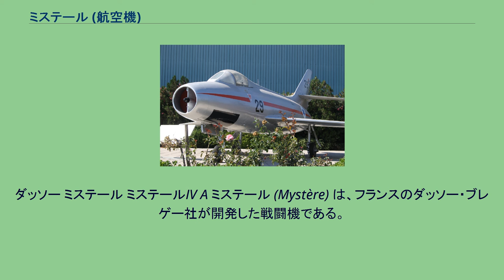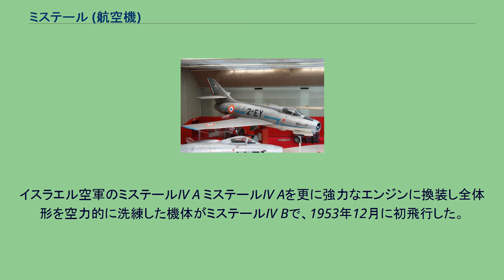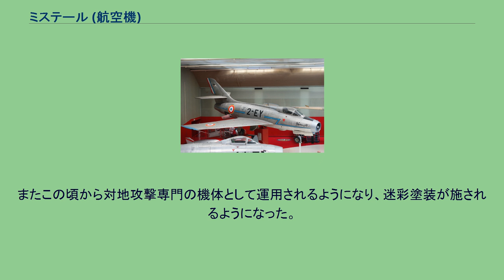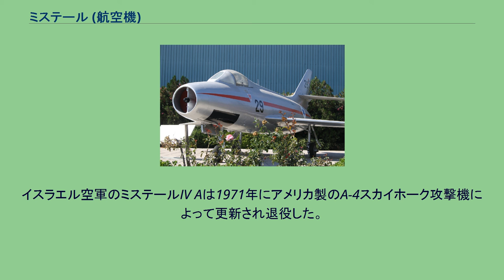ミステール (航空機)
ダッソー ミステール ミステールIV A ミステール (Mystère) は、フランスのダッソー・ブレゲー社が開発した戦闘機である。
フランス初の実用国産ジェット戦闘機であるウーラガンを元に開発された機体で、当初はウーラガンを後退翼にしただけの機体だったが、後期の型では再設計され別の機体と呼んでよい程改修されていた。
1951年に初飛行し、後期生産型であるミステールIVはスエズ動乱で活躍した他、インド、イスラエルに輸出された。
なお、ミステールとは「神秘」という意味。
フランス初の実用ジェット戦闘機ウーラガンの成功に続いて、ダッソー社ではさらなる高性能な機体の開発にとりかかった。
機体自体はウーラガンの物を基本的には使用することにし、これに当時の最優秀戦闘機だったF-86の機首や主翼（後退翼）デザインを取り入れることとした。
試作1号機であるミステールIは1951年に初飛行したが、この機体はウーラガンそのままの胴体に面積を拡張した垂直尾翼を持ち、30度の後退角を持つ主翼を持っていた。
ミステールIはウーラガンと同じエンジンを搭載していたが、この後に完成した試作2号、3号機はより強力なエンジンに換装していたため、ミステールII Aと呼ばれた。
テストの結果は良好で、最高速度はウーラガンよりも速く飛行特性も優れていたため、フランス空軍はミステールIIの量産を決定した。
先行量産型に続いて、エンジンをアター101に換装した型が生産され、これがミステールII CとなりミステールIIシリーズの生産の中心となった。
また、この機体を複座にして全天候戦闘機型としたミステールIIIも数機試作されたが、採用されなかった。
ミステールI、II、IIIの各型は合計166機生産され、全てフランス空軍で運用された。
ダッソー社では、ミステールIIが初飛行した頃から更に高性能な機体の開発にとりかかっていた。
1952年9月に初飛行したこの機体は、基本設計こそウーラガンやミステールIIのものを踏襲したが、胴体は再設計され楕円形の断面となり長さは延長されていた。
また、主翼も新型の38度の後退翼を装備し、ミステールIIに比べて洗練された外観となった。
この機体はミステールIVと呼ばれ1954年より量産が開始され、1958年までに421機生産された。
イスラエル空軍のミステールIV A ミステールIV Aを更に強力なエンジンに換装し全体形を空力的に洗練した機体がミステールIV Bで、1953年12月に初飛行した。
この機体は1954年2月にヨーロッパ製の航空機として初めて水平飛行で音速を超えた機体となった。
その後、この機体をベースにして超音速戦闘機シュペルミステールが開発された。
また、主翼をデルタ翼に換装したミステール・デルタも開発されたが、フランス空軍はより大型でレーダーを搭載可能な機体を求めたため、ミステール・デルタを原型とした新型戦闘機ミラージュIIIが開発された（なおこれに伴い、ミステール・デルタはミラージュＩと改名された）。
ミステールIVは、スエズ動乱においてフランス空軍により戦闘爆撃機として利用された。
シュペルミステールやミラージュIIIの登場により第一線を退いた後も兵装訓練機として使用され続け、アルファジェットに更新され退役したのは1982年のことだった。
フランス以外ではインド、イスラエルにも輸出され、それぞれ印パ戦争や中東戦争で活躍している。
インド空軍では1973年まで現役であった。
イスラエル空軍は1956年4月から6月にかけて導入した最初の24機のミステールIV Aを第101飛行隊に配備し、続いて1956年8月に納品された36機を第109飛行隊に配備した。
ミステールIV Aはイスラエル空軍に導入された最初の後退翼機となった。
同年に発生したスエズ動乱には第109飛行隊は訓練が間に合わなかったが、第101飛行隊のミステールIV Aは作戦投入され8機のエジプト空軍機を撃墜した。
1960年代に入ると第101飛行隊の運用機がミラージュIIICJ戦闘機に更新される事になり、第101飛行隊のミステールIV Aは第116飛行隊に移管された。
またこの頃から対地攻撃専門の機体として運用されるようになり、迷彩塗装が施されるようになった。
これらのミステールIV Aは1967年の第三次中東戦争にも投入され、同じくイスラエル軍で運用が続けられていたウーラガンと共に対地攻撃任務に就いた。
イスラエル空軍のミステールIV Aは1971年にアメ...